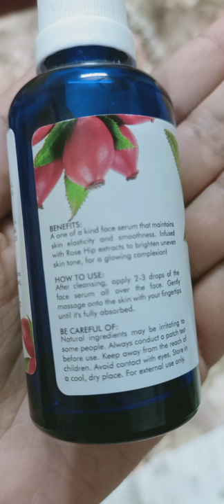Good vibes rose hip serum